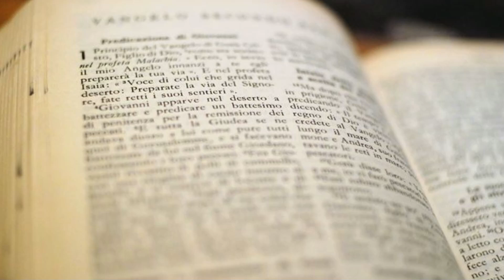Evangelio y homilía de hoy domingo 12 de febrero de 2023. Rvdo. Gonzalo Guzmán, pbro.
→ Nazaret TV te ofrece el evangelio y la homilía de la santa misa de hoy,  Domingo 12  de febrero de 2023.
Día litúrgico: Domingo sexto del tiempo ordinario.
Predica: Rvdo. Gonzalo Guzmán, pbro.